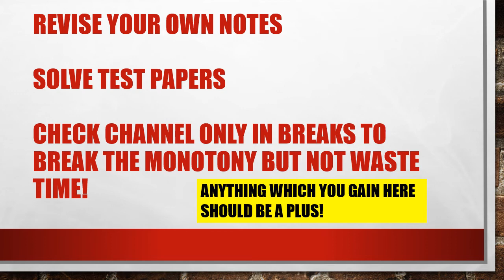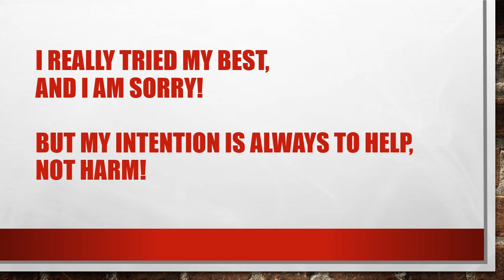Honest Talk for UPSC 2020 Aspirants!